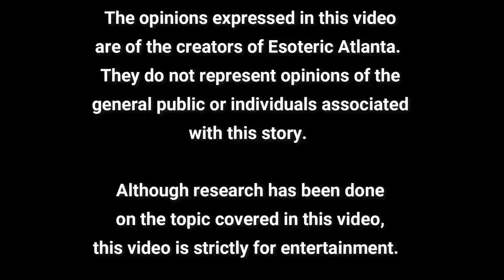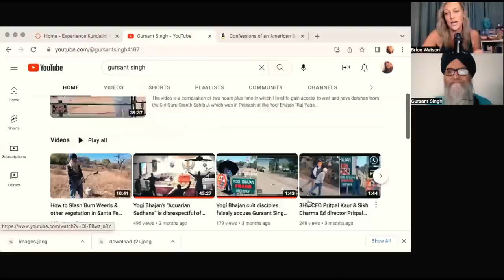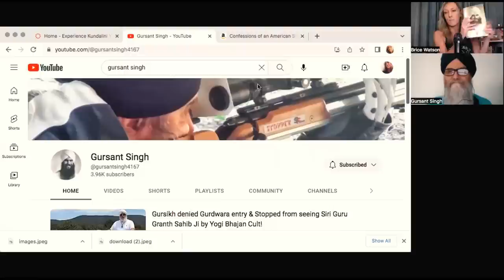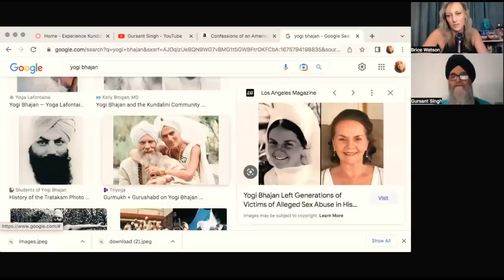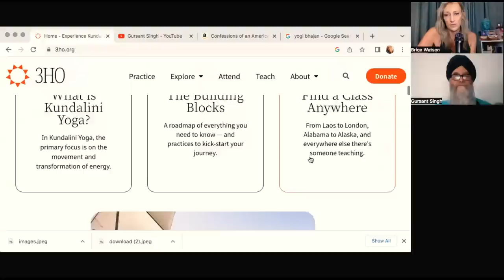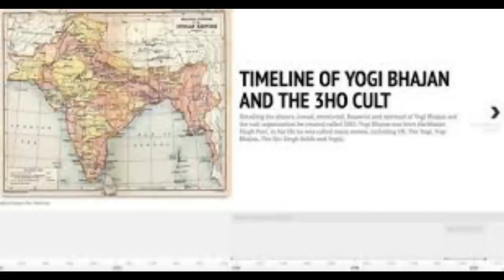Gursant Singh: Whistleblower & Survivor of Yogi Bhajan's Kundalini Yoga Cult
To Order Gursant's Book: